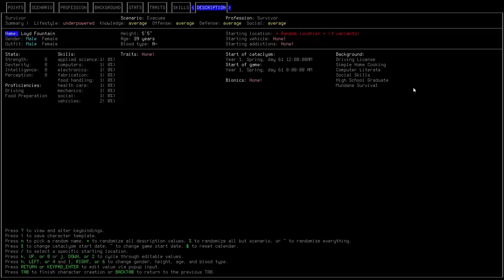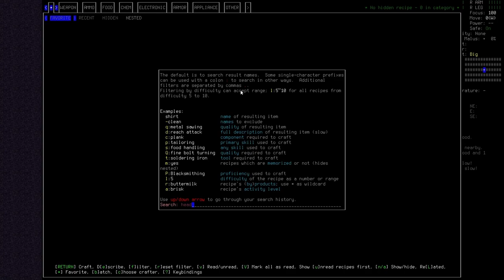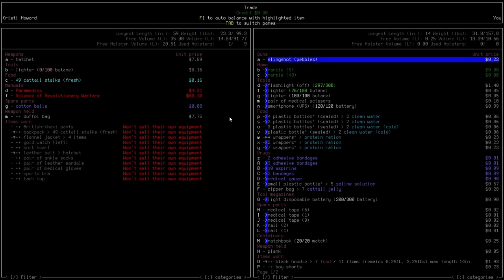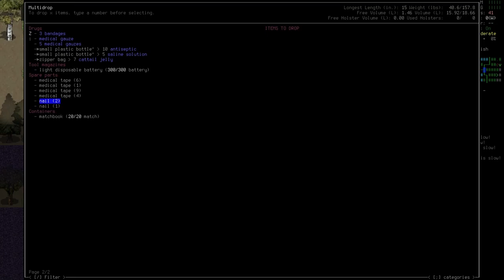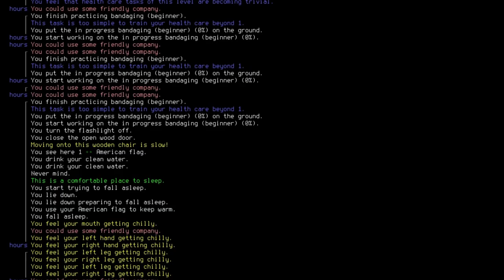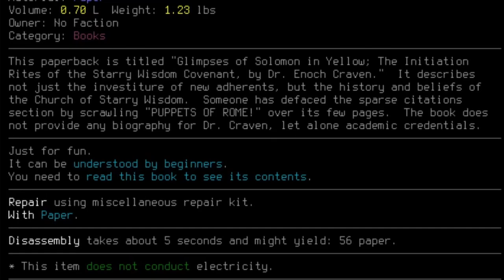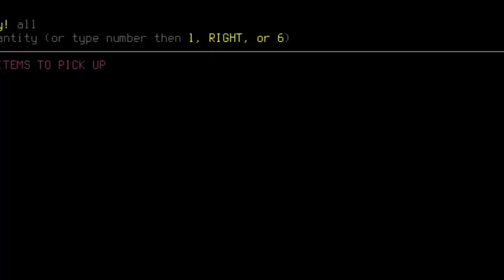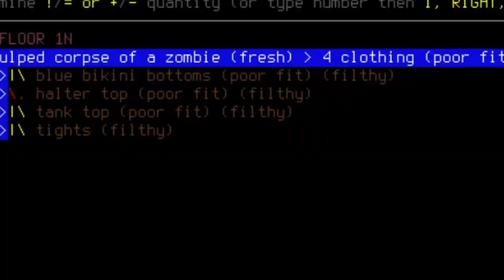Rebel(?) With(out?) a Cause - CDDA Evacuee Part 1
Karleen Richards has an interesting problem. Her life has been about rebelling against the man. Now that the world has ended, who is she supposed to be rebelling against?

This is a randomized character with the Evacuee start. I'll count the story complete if Karleen manages to make it the refugee center. Of course, that's only if she makes it that long.